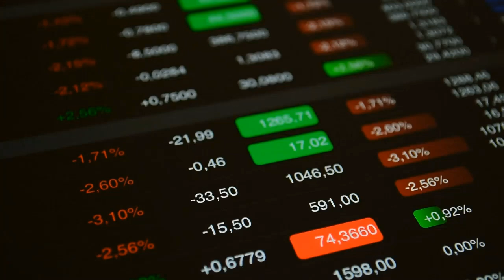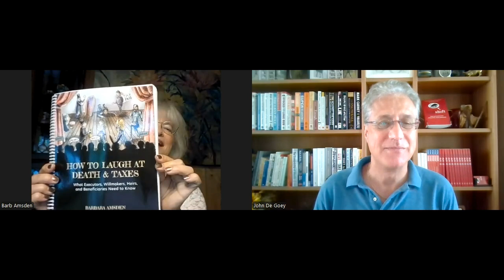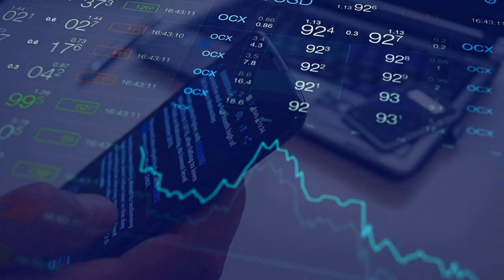How to Laugh at Death in Taxes - Estate Planning Made Simple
Have you ever wondered what would happen to your hard-earned assets if you weren’t around to manage them?

Do you know who would make the crucial decisions on your behalf?

Estate planning can feel overwhelming and even a bit morbid, but it’s a critical part of securing your financial legacy.

In this episode, we dive into the steps you can take to ensure that your wishes are honoured, your loved ones are taken care of, and your assets are managed with the least amount of hassle.

Estate planning isn’t just for the wealthy—it’s a vital process for anyone who wants to protect their family from unnecessary stress and financial strain.

In this episode, you will:

1) Discover the seven essential steps of estate planning that can help you create a comprehensive and clear plan for your assets.
2) Learn how to avoid common pitfalls that could lead to disputes among heirs or even costly legal battles.
3) Gain insights into choosing the right executor and ensuring they’re well-equipped to handle your estate.

Don’t leave your family’s future to chance—listen to this episode now and start planning your estate today to secure peace of mind for tomorrow.